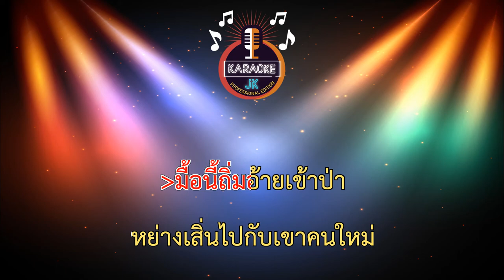เกิบฮ้าง (62-A) - เบนซ์ เมืองเลย ft. VJ. เต๋า【 Cover By คาราโอเกะดนตรีสด 】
เพลง : เกิบฮ้าง
ศิลปิน : เบนซ์ เมืองเลย x VJ. เต๋า
คำร้อง/ทำนอง  : กอล์ฟ สุทธิพงษ์
เรียบเรียง​ : เอ็ม​ นา​โนน​
มิกซ์​มาสเตอร์​ : ภานุวัฒน์​ สิงห์​สนั่น